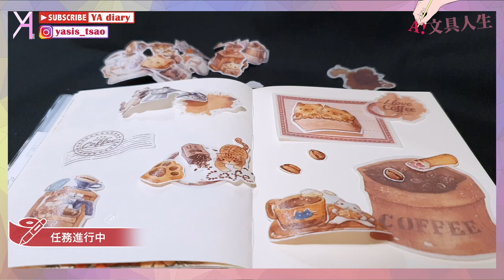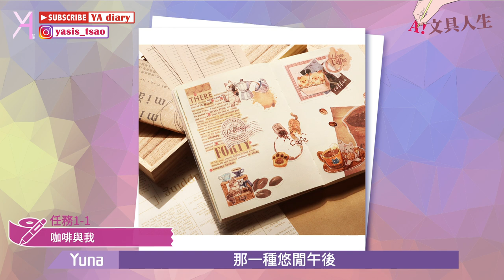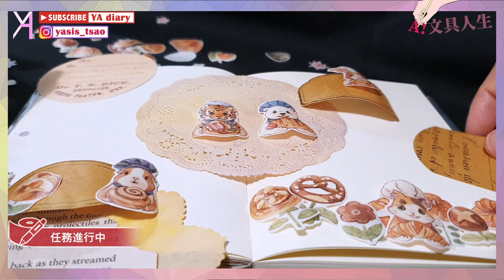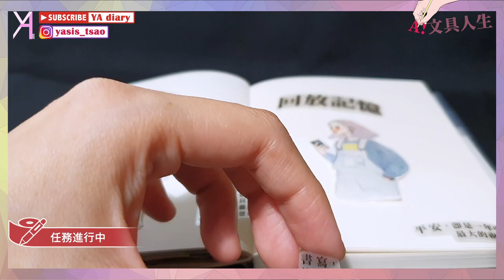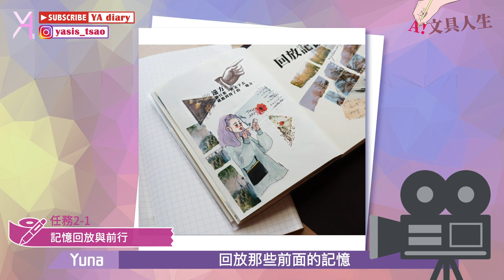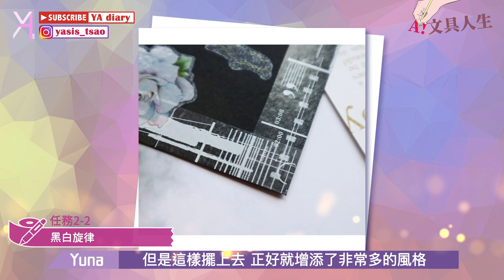【拼貼旅團】YA拼貼之旅第三波！Maruco小畫室全場萌🧚🏻‍♀文具人格氣質冠群芳🪄｜文具人生｜Vlog｜YA diary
拼貼之旅～啟～航～🚢
這一波帶來「Maruco小畫室」與「文具人格」的系列🪄
媽嚕口可愛又華麗的小動物們群聚！
文具人格的時尚氣質深入拼貼之中！
IG搜尋#拼貼旅團
就能找到更多作品🥸

YA也會定期以影片分享每一輪的創作細節，和大家一起練習喔💕

【傳送門咻】
0:00 開啟第三次拼貼主旅🥸
0:26 拼貼任務1-1(Maruco小畫室)
1:55 拼貼任務1-2(Maruco小畫室)
3:36 拼貼任務1-3(Maruco小畫室)
5:04 拼貼任務2-1(文具人格)
6:33 拼貼任務2-2(文具人格)